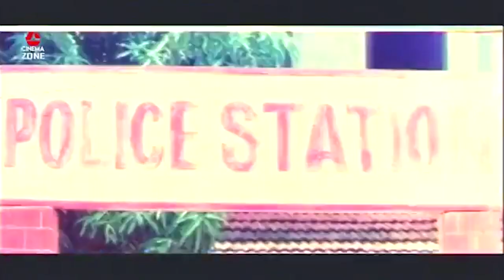ARDHANGI | PART 04/09| RAVALI | ANAND | TELUGU CINEMA ZONE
Watch and Enjoy Ardhangi Telugu Movie Part 04 On Telugu Cinema Zone.

Casting : Ravali, Anand  among others.

Directed by Shiva Shakthi Dattha and Vijaendra Prasad
 Produced by Katragadda Prasad
  Music composed by  M.M.Keeravani